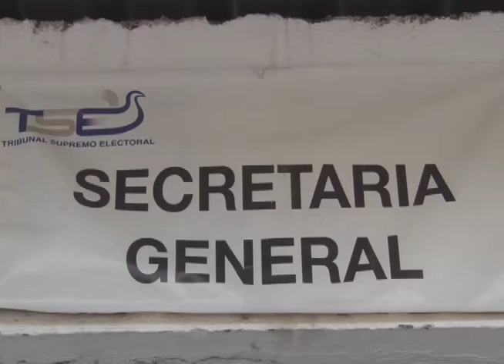TSE aún continúa con la revisión de firmas de los candidatos no partidarios